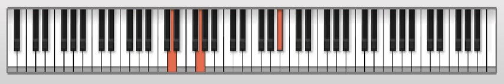Estar Enamorado ( Piano Tutorial )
Video con la primera parte en Tiempo Normal y la segunda con Tiempo Lento .. Tema de Raphael !!!